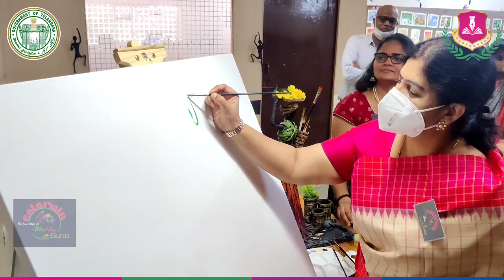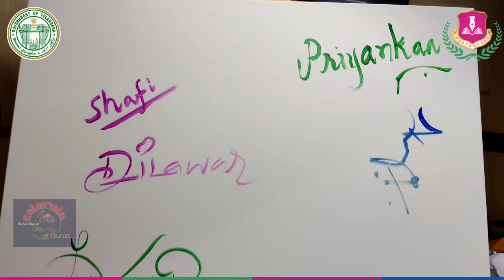COLORAIN - A painting exhibition of TMREIS Art Faculties